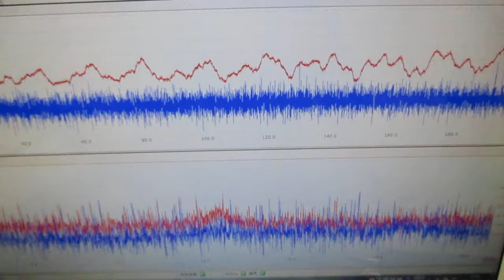超音波発振制御プローブの製造技術 ultrasonic-labo